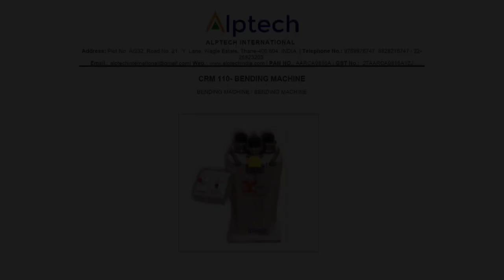CRM 110 BENDING MACHINE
DESCRIPTION -

Electro-mechanical bending machine with a robust structure and base in sheet metal, suitable for aluminum sections for door and window frames and iron work structures. Two drive shafts.

Manual bending increase of the central shafts activated by a ratchet spanner.